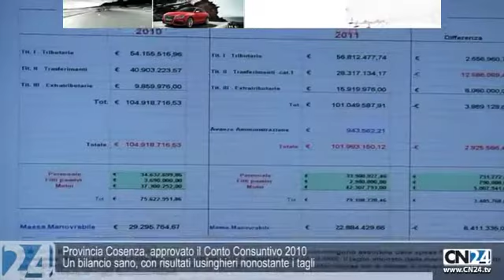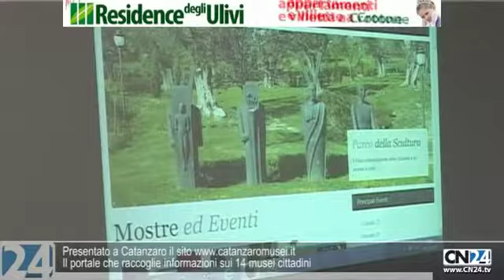CN24 | 180secondi del 4 MAGGIO 2011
Blitz della Dia, sequestro di beni nel vibonese
Oltre un milione di euro il valore complessivo
La Direzione Investigativa Antimafia di Catanzaro ha sequestrato beni mobili ed immobili per un valore complessivo di oltre un milione di euro riconducibili a Gerardo Macrì, 51enne di Tropea, ritenuto vicino a personaggi di spicco delle cosche mafiose della provincia vibonese.

Provincia Cosenza, approvato il Conto Consuntivo 2010
Un bilancio sano, con risultati lusinghieri nonostante i tagli
Il Consiglio Provinciale di Cosenza, riunitosi questa mattina ha approvato a larghissima maggioranza il Conto Consuntivo 2010. Una conferenza stampa per presentare ai giornalisti, e all'opinione pubblica, un bilancio sano, con risultati lusinghieri nonostante i tagli e con una gestione di competenza 2010 positiva che ammonta a 158.893 euro, mentre il risultato di amministrazione presenta un avanzo di 943.562 euro.

Presentato al "Salvatore Venuta" di Catanzaro un progetto di ricerca
L'obiettivo è quello di individuare nuove strategie per la lotta ai tumori
E' stato presentato nel corso di una conferenza stampa svoltasi questa mattina presso il Campus universitario ''Salvatore Venuta" di Catanzaro, il progetto di ricerca finanziato dall'Airc (Associazione Italiana per la Ricerca sul Cancro) e dalla Fondazione Carical, su strategie preventive, diagnostiche e terapeutiche nei tumori endocrino-dipendenti.